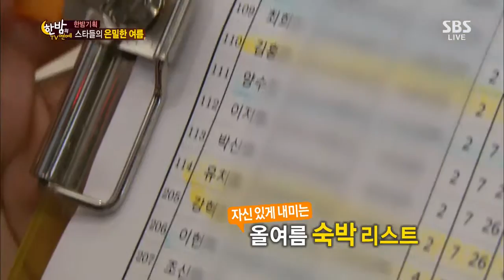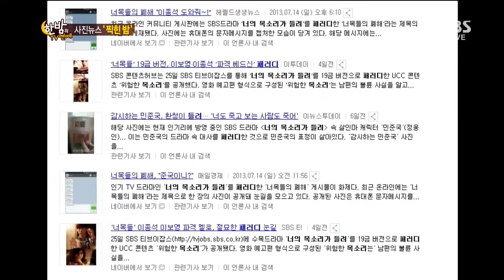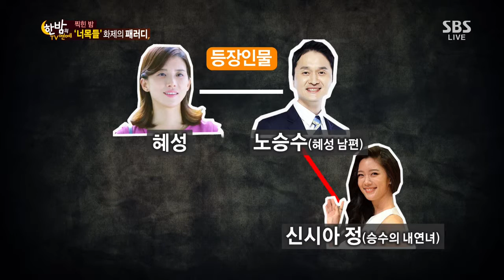한밤의 TV연예 130731 #11(7)